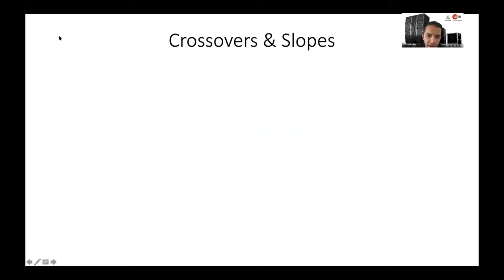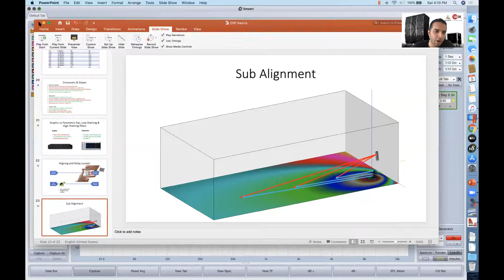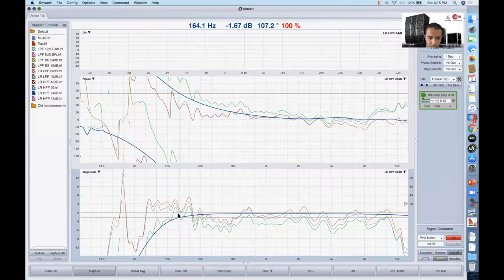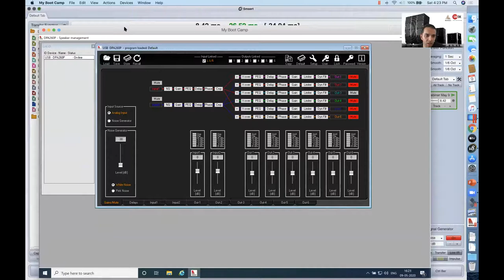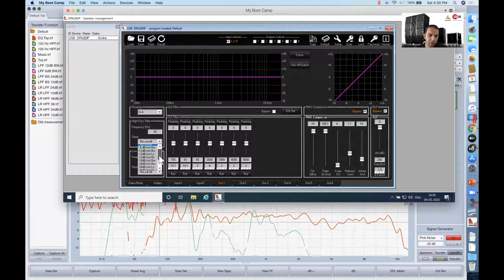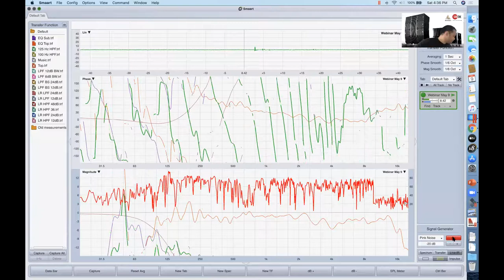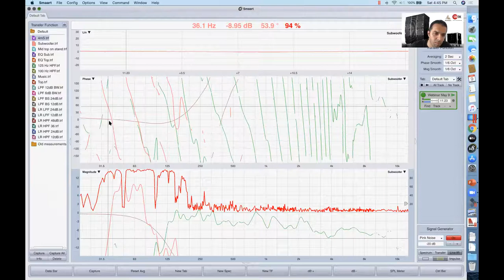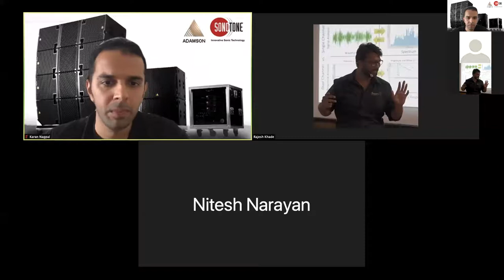Basics of DSP and FFT Measurement - Part 5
Demonstrating on Marani DPA-260P with Smaart v8
It covers the basic functions of any professional digital signal processor - signal routing, crossover types (Linkwitz Riley, Butterworth, Bessel) with various slopes, Equalisers (Bell, High Shelving & Low Shelving), Delay & Alignment, setting up Compressors and Limiters, etc.